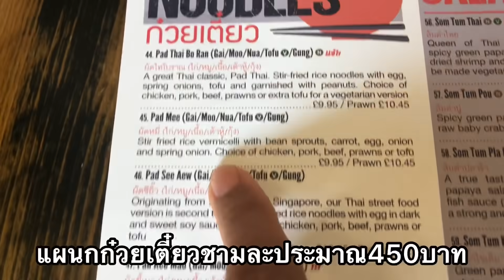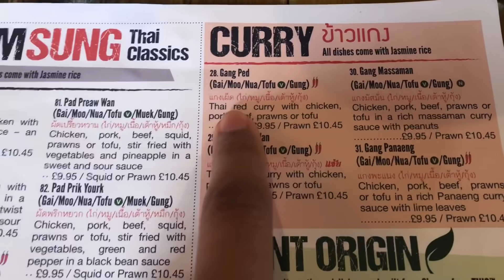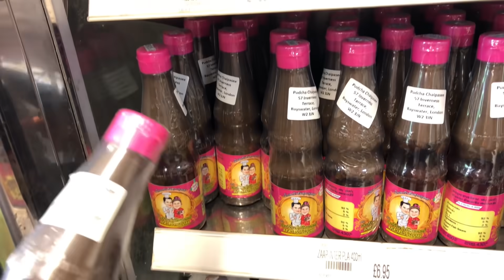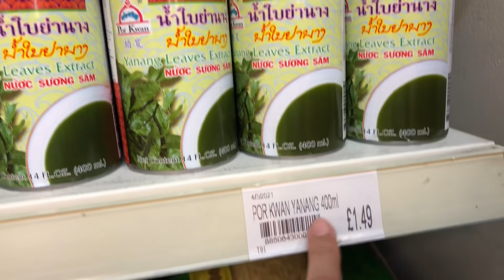เมืองลีดส์หลังโควิด ร้านอาหารไทยตามสั่งเปิดแล้ว ซือของร้านไทย อีกหนึ่งวันกับเรา thai lady